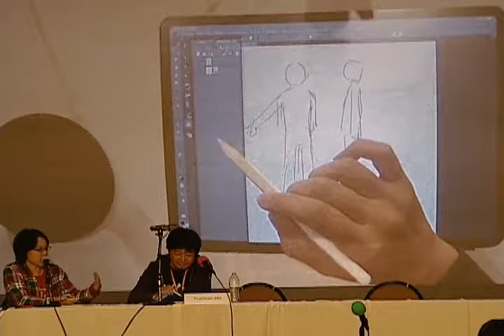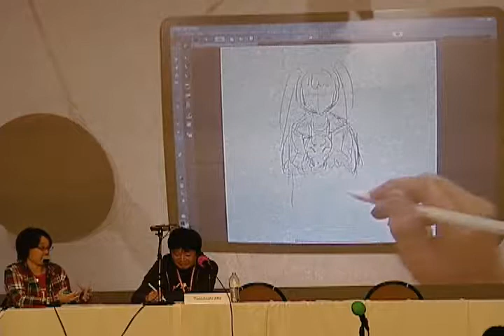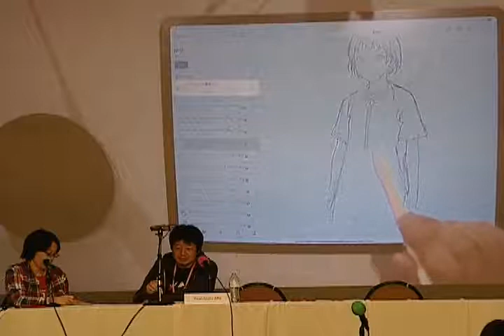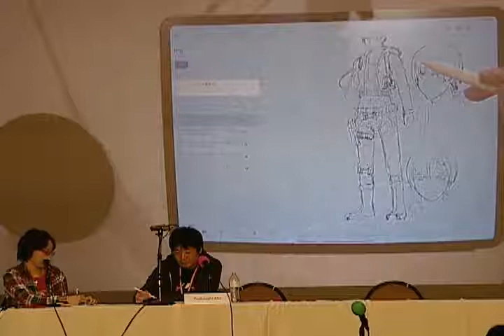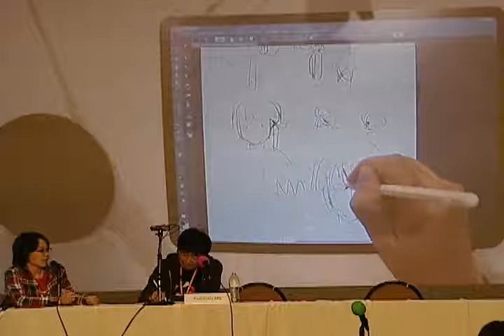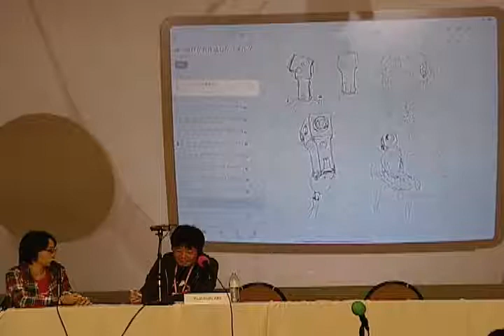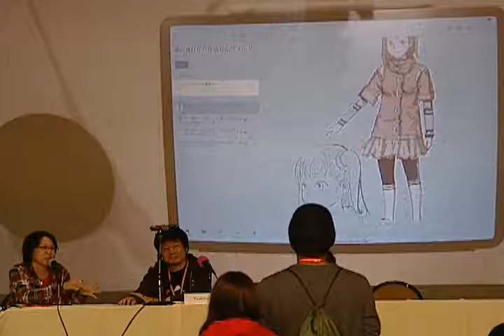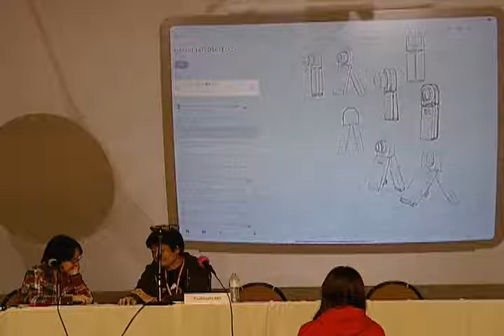AnimeFest 2019 ABe Yoshitoshi as a Character Designer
Yoshitoshi ABe is a multitalented creator with a successful career as an illustrator, manga artist, and also a Character Designers. He has created the original character designs (or conceptual design) for anime such as Texnolyze, Serial Experiments Lain, NieA_7, REridedD, and Despera. ABe will share details on his approaches to designing characters for both anime and manga.